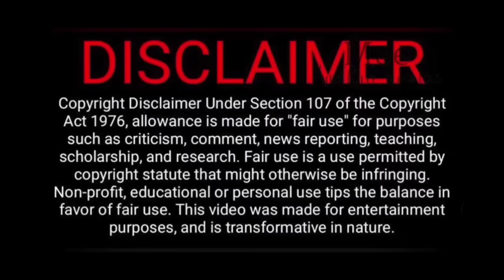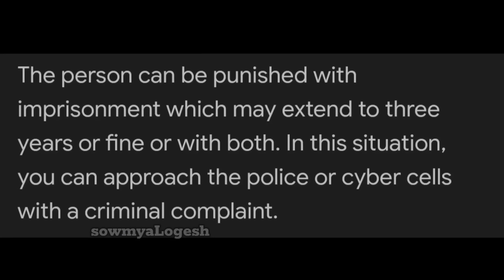SWAY GIRLSROAST🔥| TELUGU |SOWMYALOGESH#roast